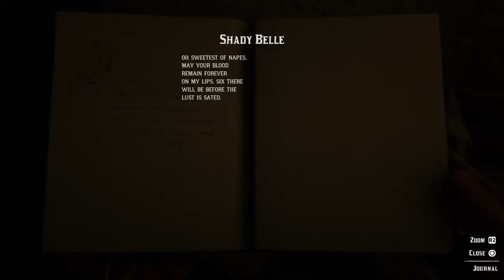Rdr2 Googlemuffin Hunts A Vampire!